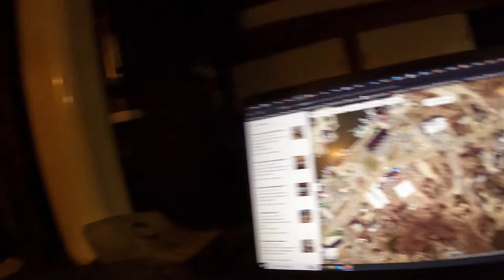Day 9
Got towed. then got some food and beer. Ordered some parts and I'll be here wandering the town and working on the boat till they all arrive and get installed.